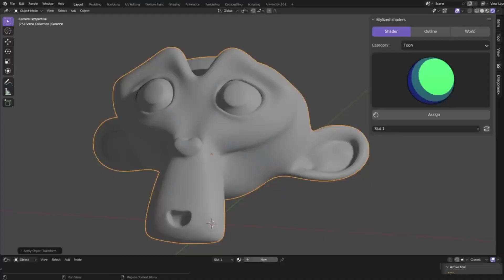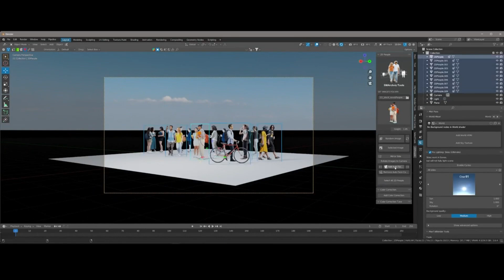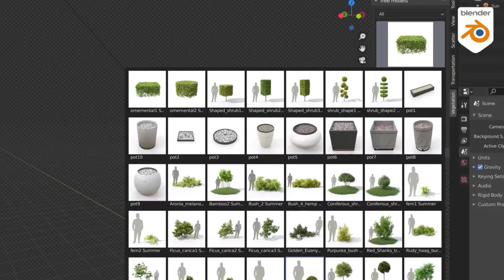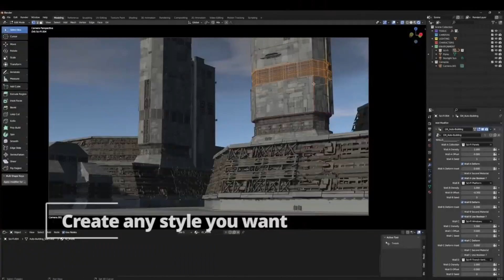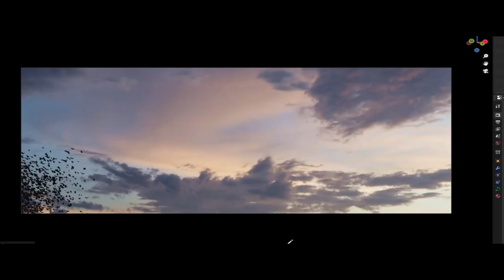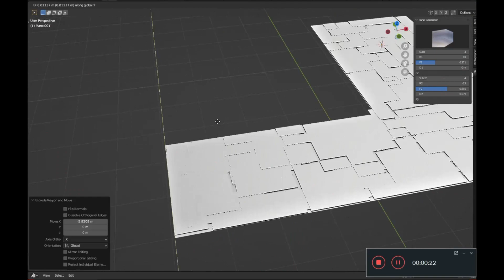10 Blender Addons Every 3D Artists Can’t Live Without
New Blender Addons You Should Know for 2023 :
Physical Starlight And Atmosphere :

00:00 intro
00:15 Stylized Shaders
01:00 2D People Archviz
01:43 Drivers
02:14 Tree Vegetation
03:01 Auto-Building
03:35 Geo-Swarm
04:34 Scifi Panel Generator
05:14 Physical Starlight And Atmosphere

Blender 3D is an incredibly powerful and versatile 3D creation tool that is used by 3D artists all over the world. It is constantly evolving with new features and releases and the community is regularly updated with tutorials and news about the latest Blender developments. Blender 4.0 is the newest version of the software and is currently in its alpha release.

blender modeling
blender tutorials
blender beginner tutorial
blender basics
blender for beginners
tutorial blender
blender modeling tutorial
sculpting blender
learn blender
blender secrets
blender tutorial in hindi
blender dersleri
blender timelapse
blender course
blender low poly
blender скульптинг
blender full course
3d blender
blender progress
blender beginner
blender cloth
blender addons
blender 3d modeling
3d modeling blender
learning blender
уроки blender
blender simulation
blender material
blender low poly tutorial
blender art
blender geometry node
blender addon
modeling in blender
blender tips
blender projects
blender tutorial modeling
blender nodes
blender eevee
blender rendering
blender stylized
blender 3.4
blender vfx
blender texture
blender boolean
tutorial blender
blender 2d
blender texturing
blender 3
como usar blender
blender retopology
blender clouds
blender tips
blender 初心者
blender realistic
how to download blender
blender curve
blender гайд
blender satisfying animation tutorial
learning blender
blender bevel
blender asset library
blender вода
blender ноды
blender 3.1
blender 3.0
blender 2.8
blender 3.2
blender 3.3
cg geek
3d animation
polygon runway
блендер 3д
블렌더 3d
cg boost
tuto blender
blender tutorial francais
blender 作品
blender poradnik
blender สอน
블렌더
блендер
блендер 3д
piki blender
بلندر
블렌더 강좌
blender today
beauty blender
blender projects
blender уроки
blender 初心者
blender 3d modeling
blender wireframe